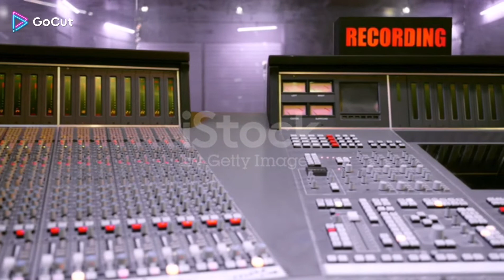Ascultare și jok Sârbesc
Instrumentala Harmonika